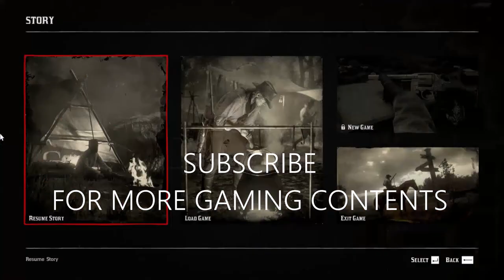Red Dead Online GAMEPLAY 1| Red Dead Redemption 2| Rockstar games| RDR2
Even though RDR 2 was released on 2018 it still remains one of my personal favorite till date among many other games. The video quality is a bit low due to compression will be improved from next one.
SERIOUS GAMING ONLY.